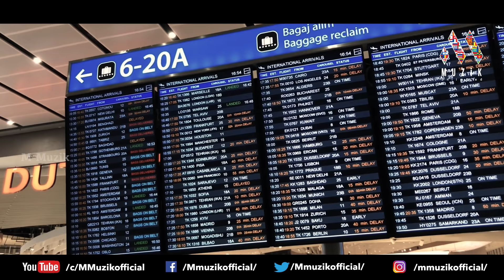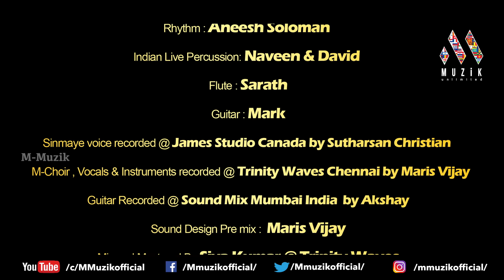Allithantha Bhoomi | Maris Vijay | K.Suthakaran | Sinmayi Sivakumar | Balaji Sri | Georginaa Mathew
Allithantha Bhoomi | K.Suthakaran | Sinmayi Sivakumar | Maris Vijay | Balaji Sri |Georginaa Mathew

This Song We Contributed To Thenmaradchi Development Association (TDA)
Song for the Mother Land.

RISHABAN.S
MUSIC PRODUCTION PRESENTS
PRODUCED BY
ANNIRUTHTHEN.S
RISHABAN.S
SAAMAVI.S
Special Thanks To Menen
Official Radio Partner Time FM Canada

Musician
Music Producer: @MarisVijay
Lyrics: Vaira Bharathi
English Lyrics: Maris Vijay
Singer : Sinmayi Sivakumar,  Georginaa Mathew & Super Singer Balaji Sri
Keys & Vocal Arrangements: @MarisVijay
Rhythm: Aneesh Soloman
Indian Live Percussion: Naveen & David
Flute: Sarath
Guitar: Mark & M.V.Smithin Joshua
Sinmayi voice Recorded @ James Studio Canada Sutharsan Christian
M-Choir, Vocals & Instruments recorded @ Trinity Waves Chennai India by Maris Vijay
Guitar Recorded @ Sound Mix Mumbai India  by Akshay
Sound Design Premix by Maris Vijay
Mix and Mastered By Siva Kumar @Trinity Waves

Video Credits :

Direction, Camera & Editing: S Senthuran ( Selfe Moment of Event Ltd )
Cast :Sinmayi Sivakumar
Costume: Debonair Designers Thanusha Chandrasekaram
Dance Choreography: Bhaarati School of Indian Classical Dance
Smt. Shiyama Thayaalan
Dancers:Abina Ravikanthan
Sambavi Gunarajah
Saruka Varatharajan
Sarmiya Vaseekharan
Simple Beauty By Rajany Sivarajah
Drone Camera : Maxim Foto Vavuniya , Sri Lanka

Contact What’s app: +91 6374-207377

           👇Please Watch 👇
      😍🥰We Also WelCome 😇😀
             ▶️ Play The Moments
             ⏸ Pause The Memories
             ⏺ Stop The Pain
             ⏪ Rewind The Happiness
            😍  M-Muzik Official  😍
                    🤗Unlimited 🤗